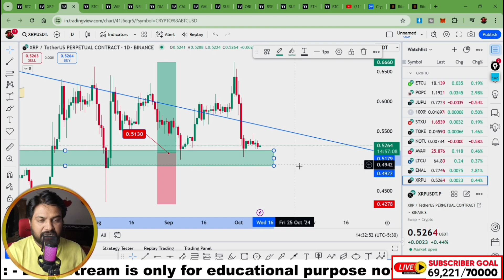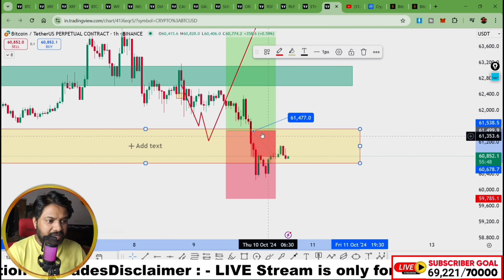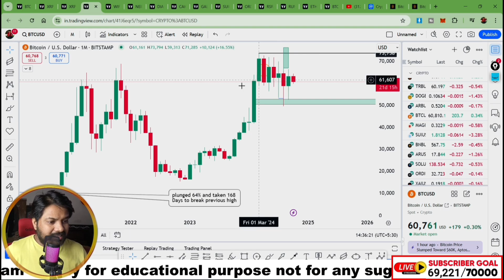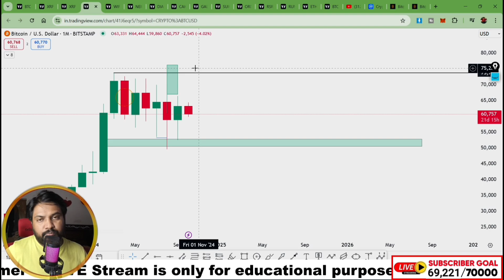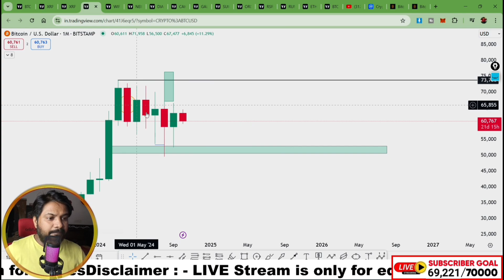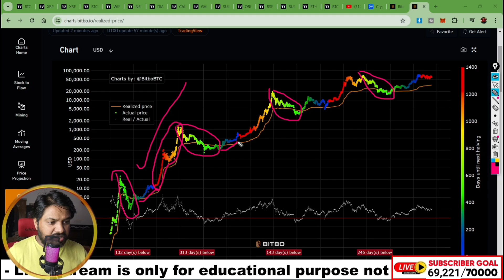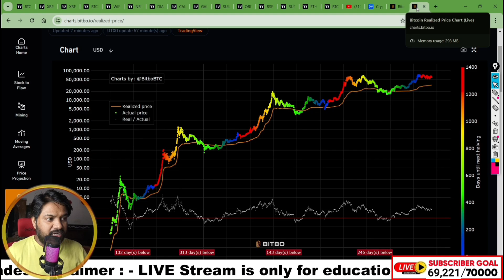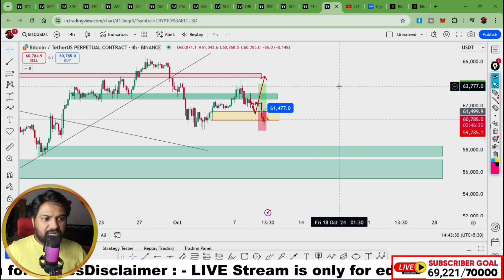⚠️ GET READY : BITCOIN WARNING SIGNAL | Bitcoin ETH & XRP ETF Price Prediction